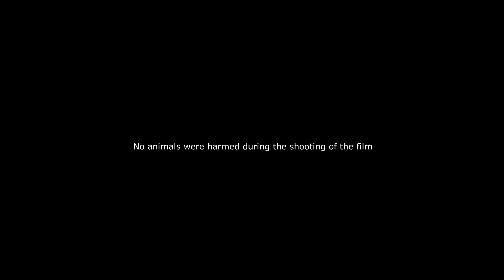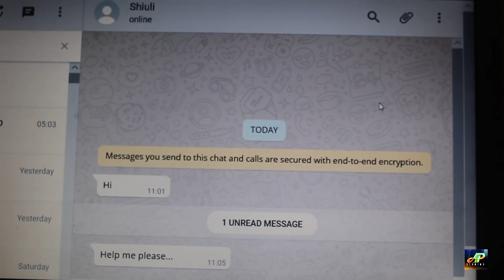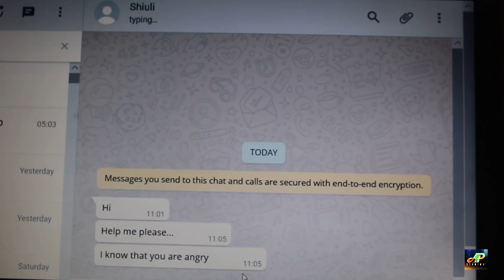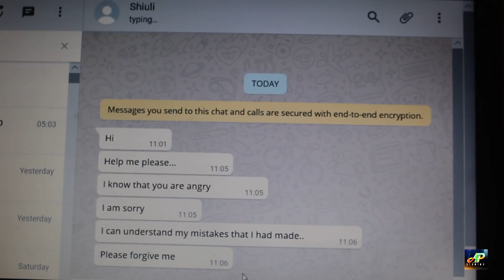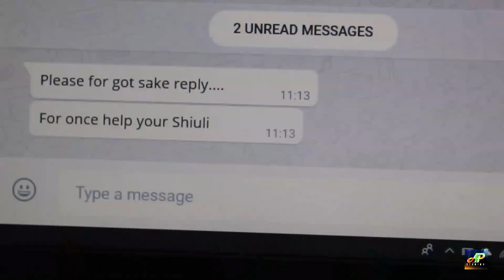সাদা কালো (Movie Full)| Black and White | Bengali Short Film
Ayush a young man …..finds himself in a tornado of events as his past haunts him . A third film of Acharyyan Productions Studios .
Credits Armaan Maliks "Tu Zarruri"
And
Ek villains sad theam
Watch till end ……..and ask yourself questions
"What will you do if your past haunts you?"